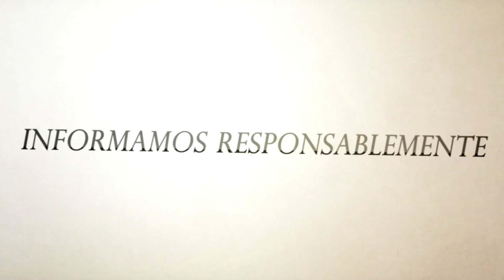INICIA COLOCACIÓN DE PUENTES EN SAN CARLOS: "ÉSTE PAÍS PUEDE AVANZAR SI NOS PONEMOS A TRABAJAR"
El mandatario Rodrigo Chaves Robles aseguró que desde el sábado resolvieron el problema.